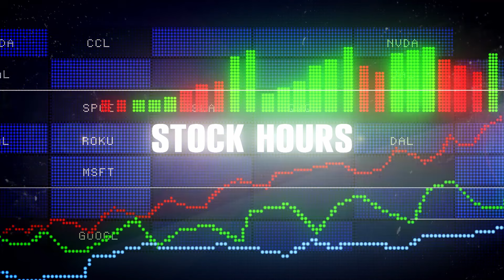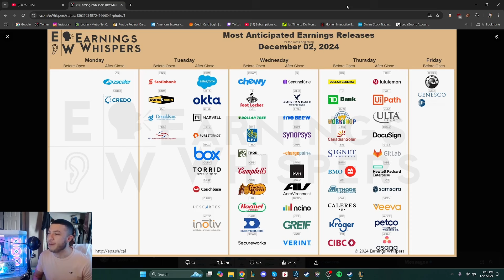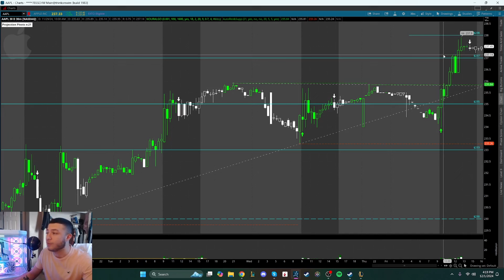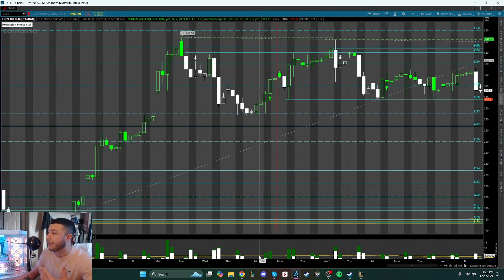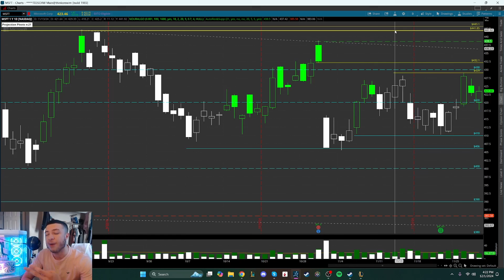SUNDAY STOCK WATCHLIST | Stocks Are Ramping Up